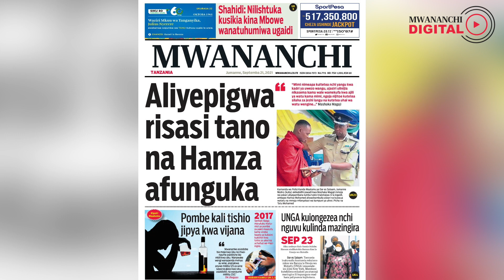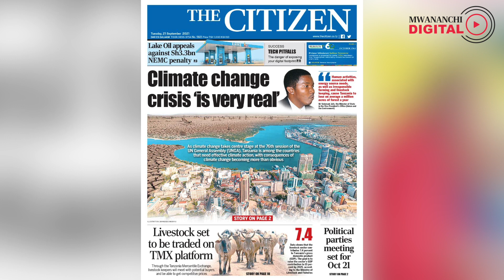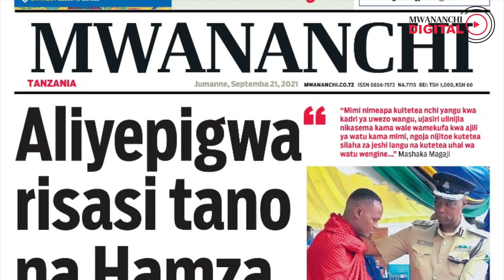Aliyepigwa risasi tano na Hamza afunguka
Kurasa za magazeti na Morning Mwananchi